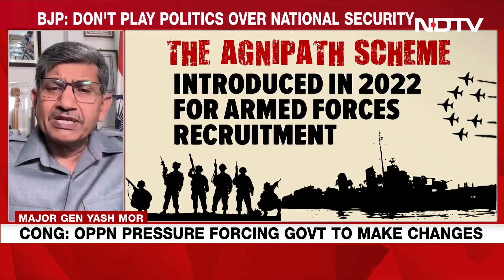Agnipath Scheme Latest News | Agnipath Row In Poll Season: Politics Or National Security?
With Haryana polls around the corner, the Congress has once again raised the issue of scrapping the Agnipath scheme. In August, the Nayab Singh Saini government announced 10 per cent reservation for Agniveers in constable and forest guard jobs. Despite facing opposition, the government is steadfast in its support of the two-year-old Agnipath recruitment scheme and maintains it has no plans to change it.

The government says the scheme is integral to national security. The Congress, in turn, alleges it is a threat to national security. In this episode of Left, Right and Centre, we ask, is the Agnipath row in poll season pure politics or a national security concern?